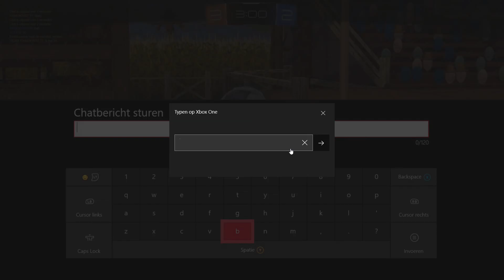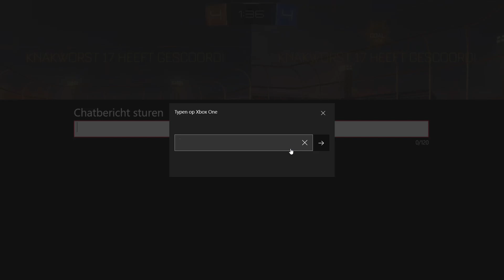PLAYING ROCKET LEAGUE WITH KNAKWORST17 AND EXOTICLUNIQUE!!!!!!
ZIE OOK MIJN ANDERE VIDEO'S OP MIJN KANAAL!!!

TRUCK VOOR EURO TRUCK SIMULATOR 2:

SCANIA S HIGH ROOF
6X2/4 MIDLIFT
730 PK (537KW)
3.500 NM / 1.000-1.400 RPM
600 LITER BRANDSTOF TANK.